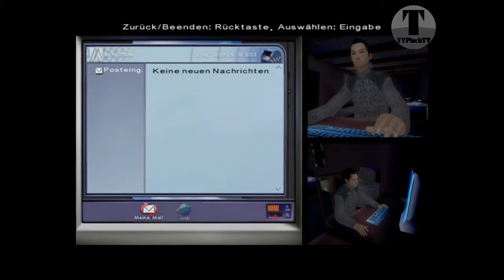Let´s Play Fahrenheit (Ger) #5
Besuch von der Ex